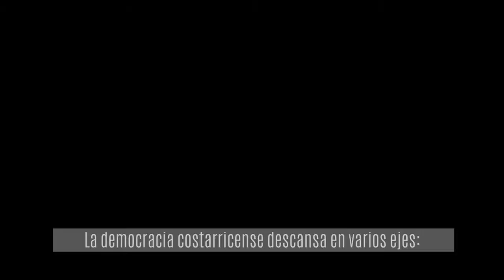70 Aniversario TSE Vladimir de la Cruz, historiador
Reflexión con motivo de conmemorarse el 70 aniversario de la creación del TSE.